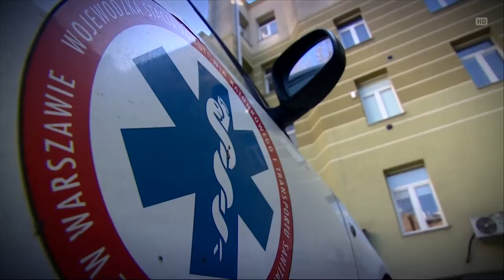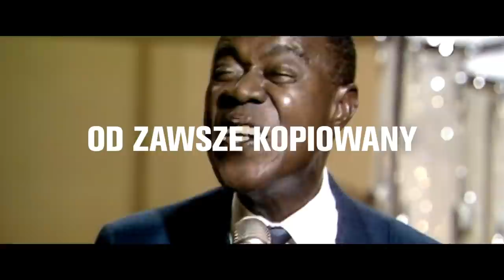Wicepremier Jadwiga Emilewicz podała termin możliwego otwarcia granic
Minister rozwoju Jadwiga Emilewicz (Porozumienie) była w niedzielę gościem programu "Wszystko o koronawirusie" w Polsat News o 21:00. Wicepremier odpowiadała na pytania widzów.